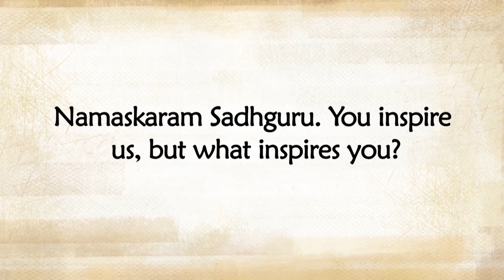​​"90% of my life..." | Sadhguru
​Sadhguru looks at how 90% of his life goes into just preparing people for ​the "real thing", and he is "yet to do something really inspiring."